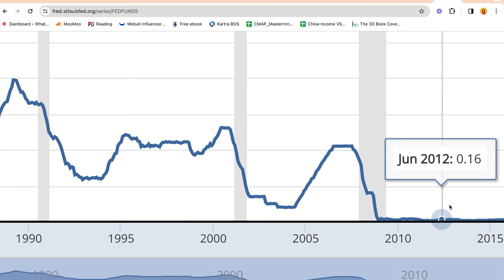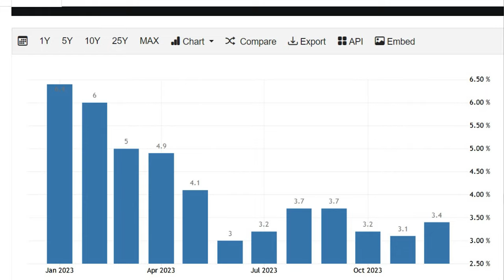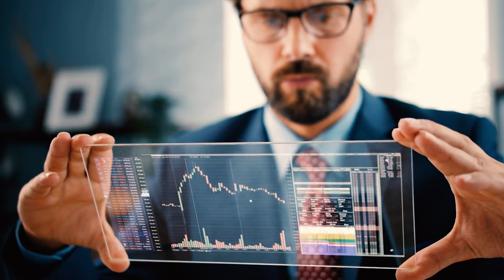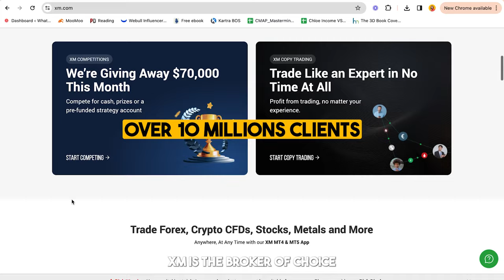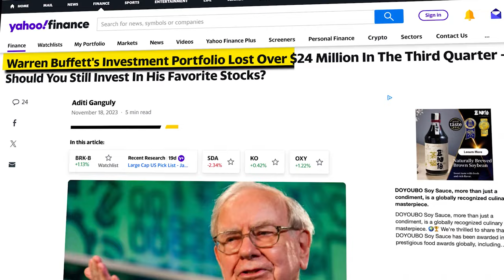3 Ways Rich People Make Money With Inflation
While most people lose money due to inflation, some are making a lot of money from it because every problem presents an opportunity. The question is, can you profit from this inflation in 2024? In this video, I will share three keys to creating and preserving your wealth in the uncertain economy of 2024.

If you're looking to start your trading journey, you can consider opening your trading account with XM.

► Start your trading journey with $50 No deposit bonus

No idea on advanced trading strategies? We got XM Copy Trading for you to copy the experts trade

Trading VS Investing | Which Is Better?